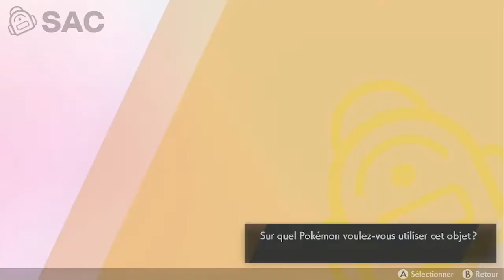Pokémon Sword and Shield / gameplay